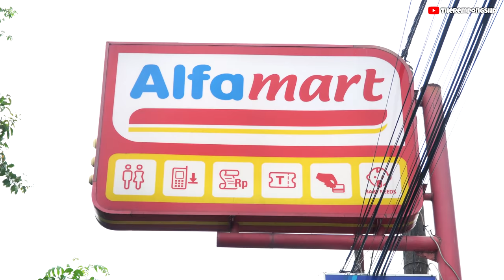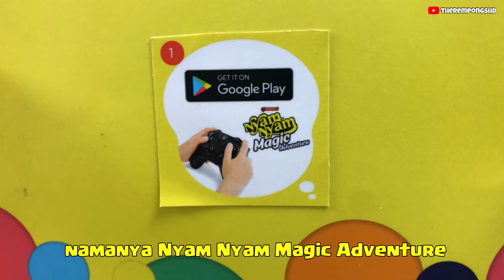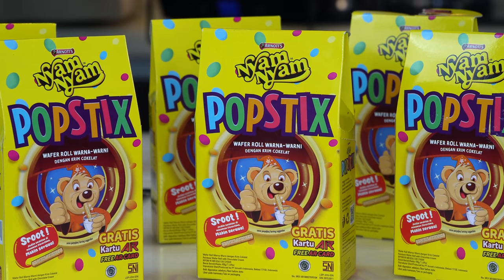Vlog Bikin Kreasi Minuman Yuk bareng TherempongsHD❗️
mau ke DISNEYLAND HONGKONG BARENG THE REMPONGSHD?

beli nyamnyam varian apa saja min. 10rb di alfamart, dapatkan kode unik di struk pembeliannya, dan upload kodenya ke untuk mengumpulkan poin!

atau hubungi call center Halo Arnott’s (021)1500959